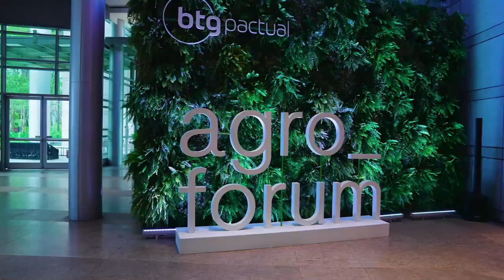AgroForum 2022 do início ao fim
Assista ao compilado do AgroForum 2022 para ver como o evento foi completo e incrível da montagem ao fim.

O BTG Pactual, alinhado ao seu compromisso com a sustentabilidade, divulgou durante o evento o projeto Floresta BTG, com o plantio de mudas nativas da Mata Atlântica.